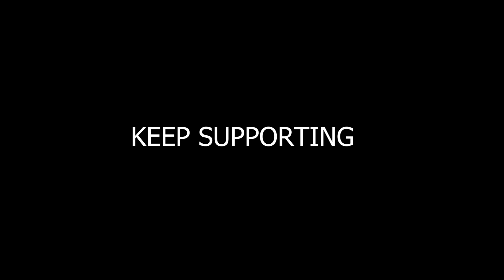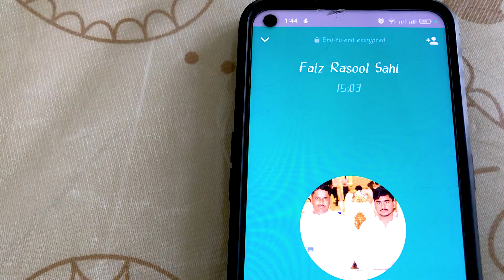aaj kapre wash dar diye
► Which was your favourite scene? Comments mein batao!

INTRODUCTION:
My real name is Atif Mahmood. My father name is Muhammad Ibrahim. I am 18 Year old. I am a comedian. I make funny videos on youtube named by Atifmahmood. my passion is that I want to visit the whole world. I want to be a Traveller